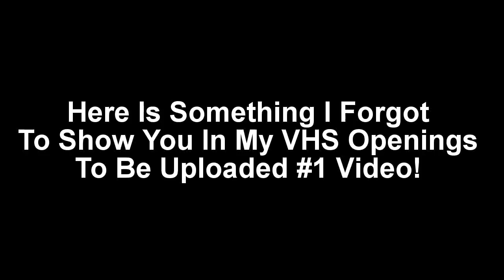Something I Forgot To Show You!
Here Is Something I Forgot To Show You From My First VHS Openings To Be Uploaded Video!